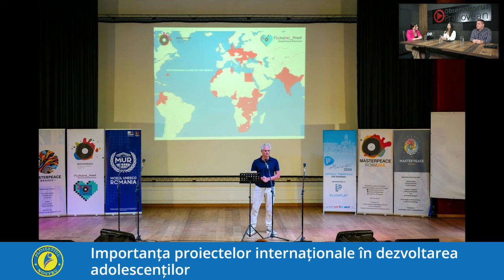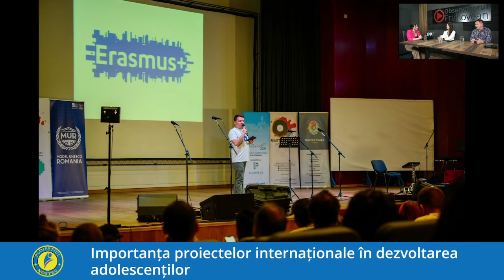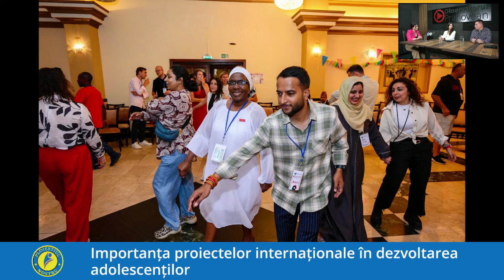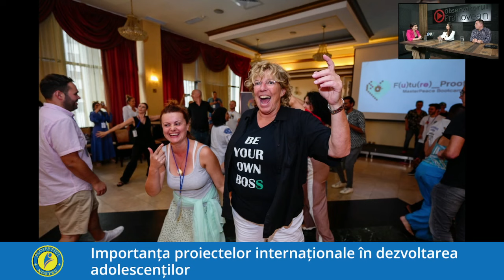Ploiești: Inima culturală a tineretului la Modelul UNESCO România